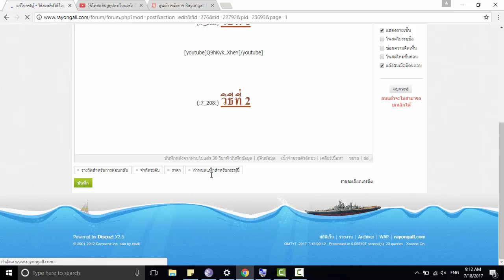วิธีโพสคลิปยูทูปลงเว็บบอร์ด Discuz (วิธีที่2)